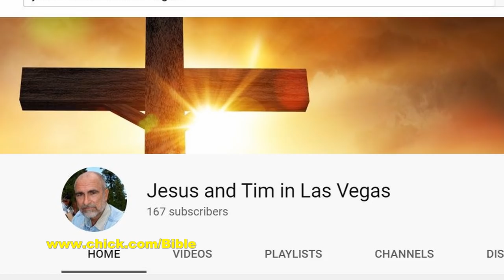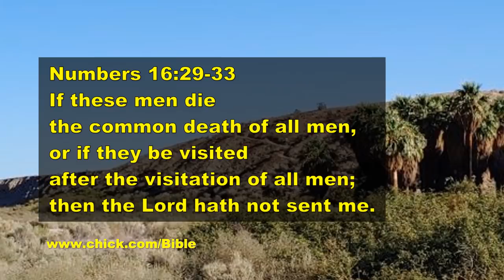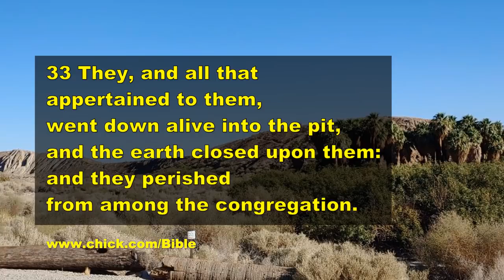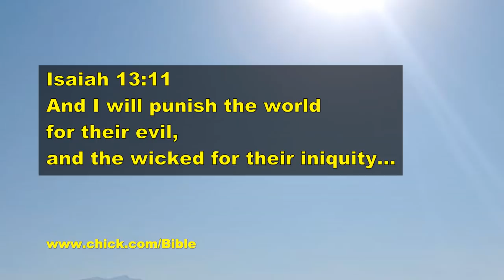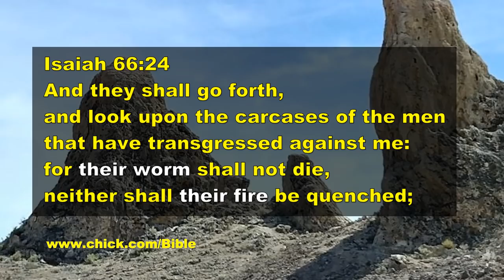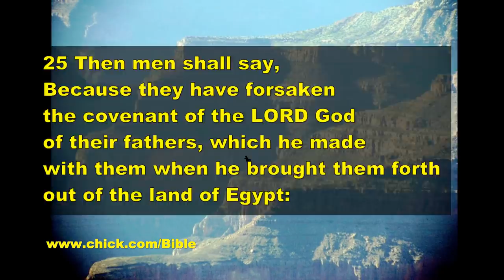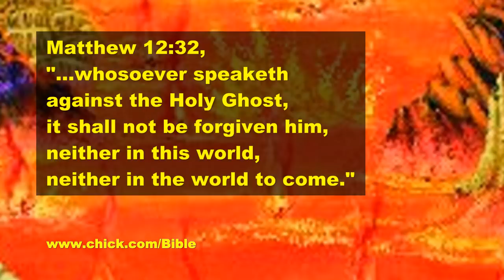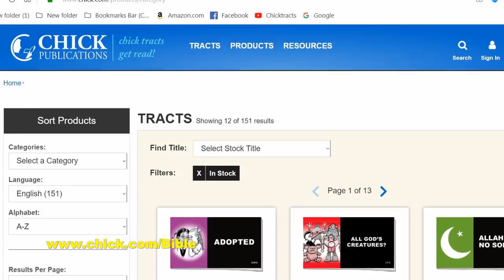Is Hell Forever? What do the scriptures say?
Vlog 274: Is Hell Forever? What do the scriptures say? Interviewed by Tim Berends 10/19/2019. God bless you all! - David W Daniels

From a live broadcast of the Jesus and Tim in Las Vegas radio show,